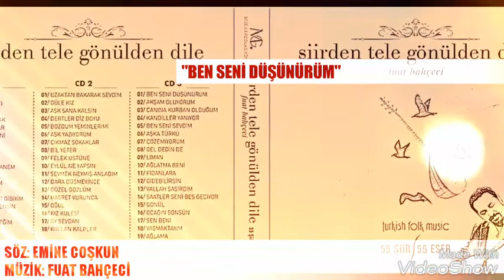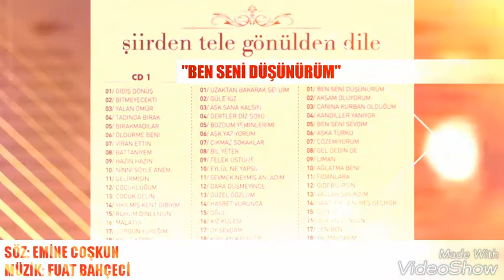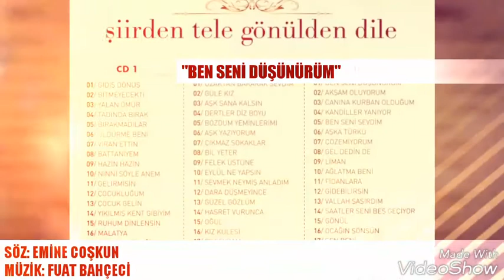Fuat Bahçeci "Ben seni düşünürüm" Söz:Emine Coşkun Müzik :Fuat Bahçeci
ŞİİRDEN TELE GÖNÜLDEN DİLE
Fuat Bahçeci "Ben seni düşünürüm"
Söz:Emine Coşkun
Müzik :Fuat Bahçeci
Aranjör: Engin Şenocak
Melodi Müzik Yapım
Stüdyo Sonare Müzik Yapım